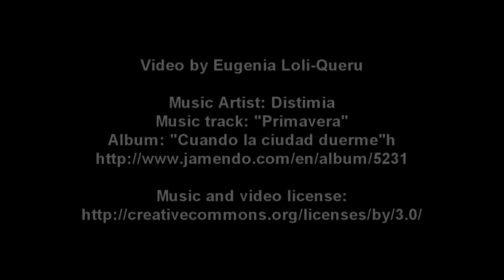Canon SD780 IS, part 2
Some flowers.